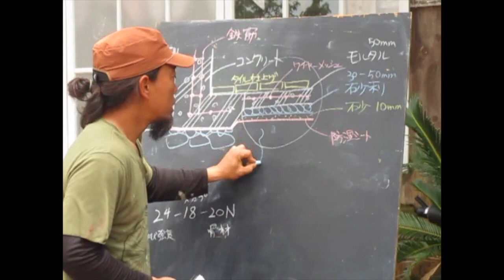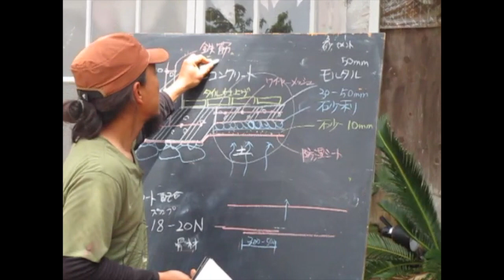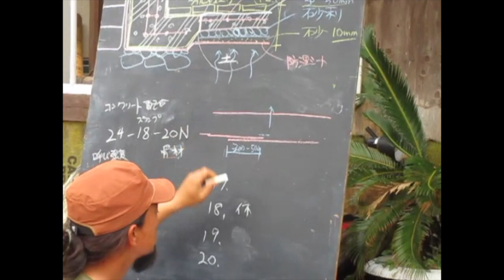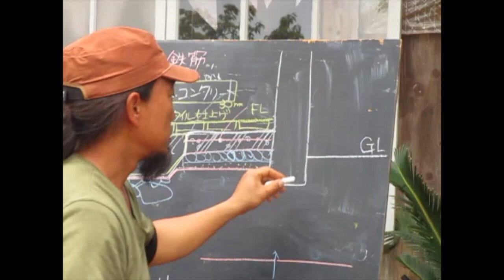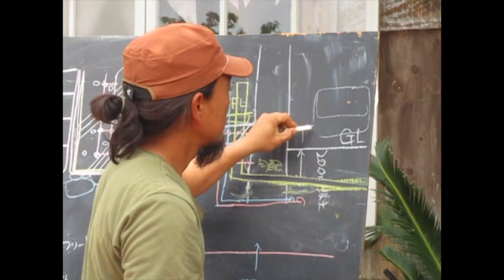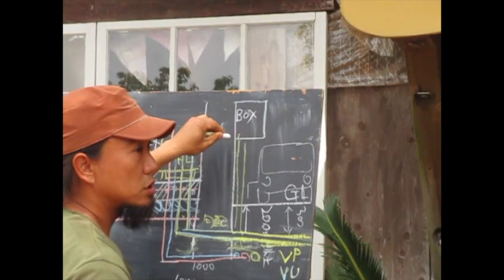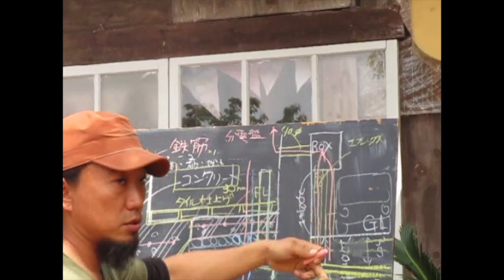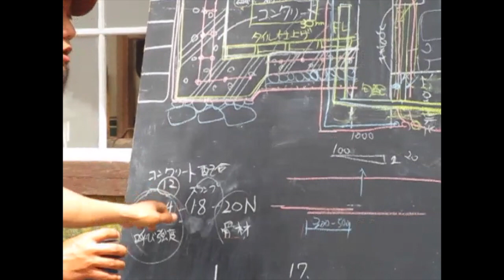アースバッグ日記 11 ー 座学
Earthbag Diaries 11 -- Study

これでデバイスを消して外で遊ぼう。
Now turn off your device and go play outside.